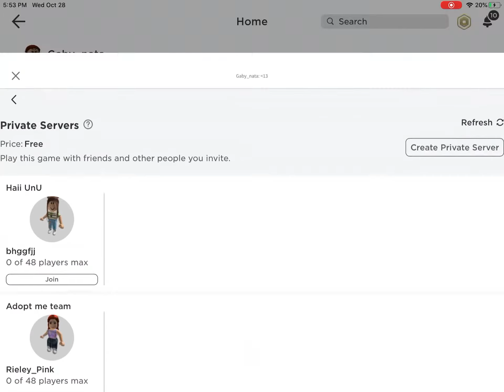Making a surprise for my friend in adopt me but if this is a black screen don’t watch